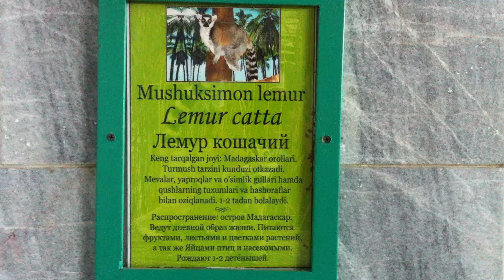Лемур кошачий | Lemur catta